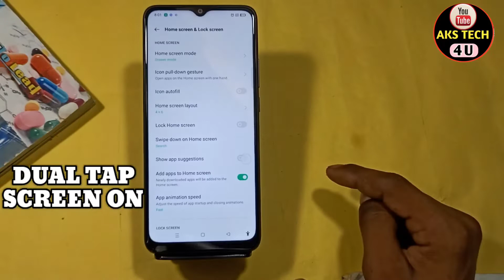How To Double Tap On/Off Screen in Oppo A57 | Double Tap Screen Lock Oppo A57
Akstech4u ,How to fix Double Tap on/off Oppo A57,
Oppo A57 Double Tap Screen on kaise kare,
Oppo A57 double tap screen,
Oppo A57 double tap to unlock,double tap lock screen Oppo A57,
Oppo A57 double tap setting,how to enable double tap screen lock in Oppo A57,
how to enable double tap screen off in Oppo A57,
how to double tap to screen on and off in Oppo A57,
Oppo A57 me double tap setting kaise kare,
Oppo A57 me double tap screen on kaise kare,Oppo A57 double tap screen on off